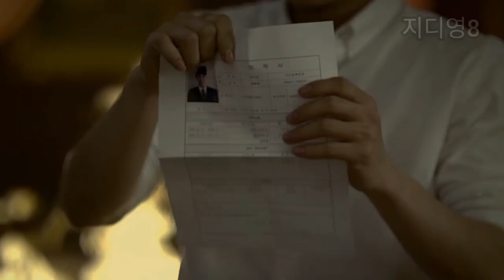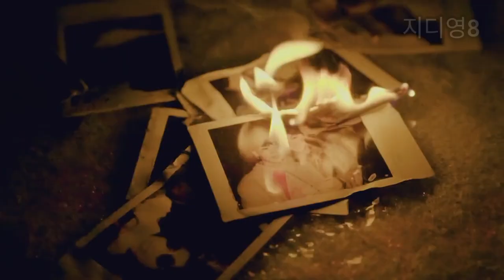Jung Joon Young - It's You I Remember MV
Jung Joon Young - Its You I Remember

All Clips Edited and coloured by me: @gdyong8824

All Clips Used From JJY (Drug restaurant) Music Videos.
Video Credit: @officialjyrock @drugrestaurantofficial3011

Audio Song Credit: @LucyHale
Song Artist: Lucy Hale
Song Name: Red Dress